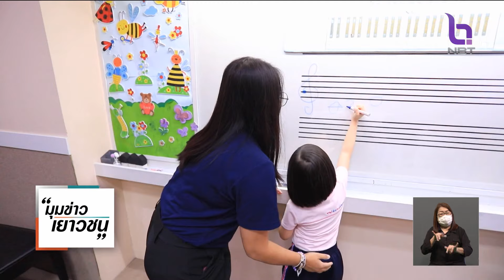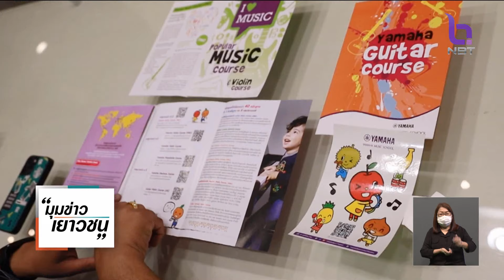ช่วง "มุมข่าว..เยาวชน" จ.สงขลา ดนตรีสื่อเสริมพัฒนาเด็ก ข่าวค่ำ วันที่ 6 กุมภาพันธ์ 2566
ช่วง "มุมข่าว..เยาวชน" วันนี้ พาไป. จังหวัดสงขลา ไปดูเด็กๆทำกิจกรรมเสริมทักษะด้านดนตรี โดยเฉพาะเด็กเล็กอายุ 3-6 ขวบ ซึ่งสมองกับกำลังเจริญเติบโต ผู้ปกครองจึงเลือกดนตรีเป็นสื่อเสริมพัฒนาของเด็ก ๆ เพื่อให้ลูก ๆ มีความสุข สนุกสนาน และเติบโตอย่างสมวัย ติดตามได้ใน "มุมข่าวเยาวชน"